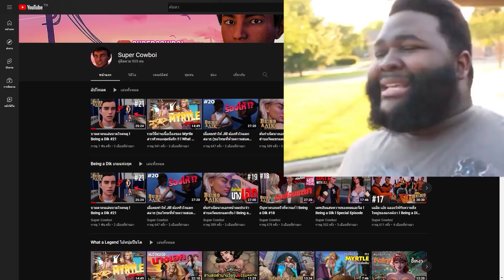จนแล้วผิดตรงไหน!? ดราม่าแน่นๆกับchapter2 l Summer's Gone #2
บอกเลยว่าดราม่าเยอะจนจุก 😳